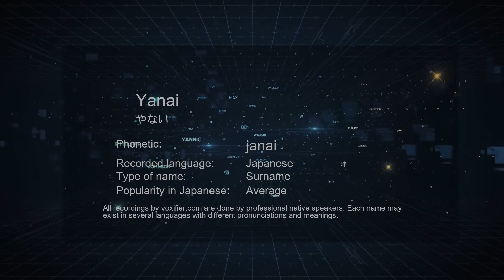How to Pronounce Yanai (やない) in Japanese - Voxifier.com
This is the Japanese pronunciation, gender, and phonetics recording of the name Yanai (やない). The same name may exist in other languages with different pronunciations. Check the meaning of name along with other possible pronunciations or similar names for free Voxifier uses the help of expert linguists to simplify pronunciations by replacing some special sounds with sounds more commonly available across all languages.